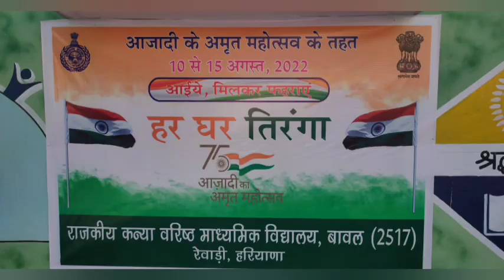आजादी का अमृत महोत्सव राजकीय कन्या वरिष्ठ माध्यमिक विद्यालय बावल मुख्य अतिथि श्रीमती पूनम दलाल I.P.S